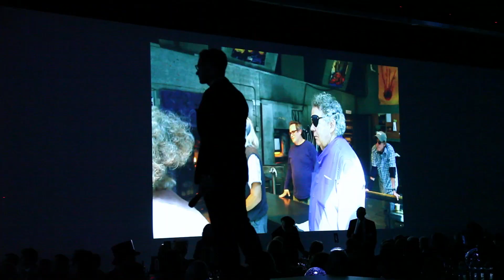Spellbound: 40th Annual Pilchuck Auction and Gala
Thank you to all who joined us at SPELLBOUND: Celebrating the Magic of Pilchuck, our 40th Annual Auction and Gala. Together we raised over $1.1 million!

For all of the ways you've given, as a donor, donating artist, staff, or volunteer, we offer our heartfelt gratitude to you!

A special thank you to our 2018 Pilchuck Auction Sponsors 1000 Words Photo Booth, Austin Art Projects, Chateau Ste. Michelle Winery, Chihuly Studio, Georgetown Brewing, The Klorfine Foundation, Solar Spirits Distillery, Suburban Propane, and Westbank Corp!

Video by Rob Schubel